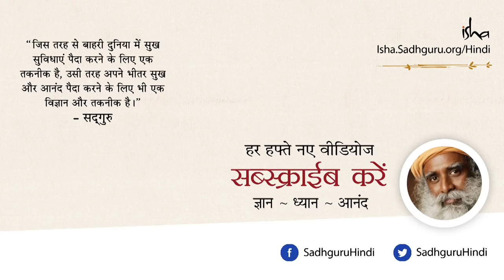Mahila Diwas par Sadhguru ka sandesh. 'अंतर्राष्ट्रीय महिला दिवस' पर सद्‌गुरु का संदेश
सद्‌गुरु कहते हैं कि जिस तरह पुरुष गुण मानव जीवन में एक तरह की अहमियत रखता है, स्त्री गुण हमारे जीवन में अलग तरह की अहमियत रखता है। जब तक कि हम यह नहीं समझ पाते कि ये दोनों हमारे जीवन में बराबर महत्व रखते हैं, तब तक कोई वास्तविक बराबरी या न्याय नहीं होगा, या आप यह भी नहीं कह सकते की ‘सभ्यता’ मौजूद है।

अंतर्राष्ट्रीय महिला दिवस के उपलक्ष्य पर हमारे जीवन में 'स्त्री गुण' के महत्व के बारे में जानिए सद्‌गुरु के विचार।